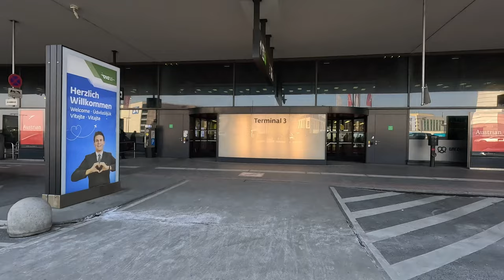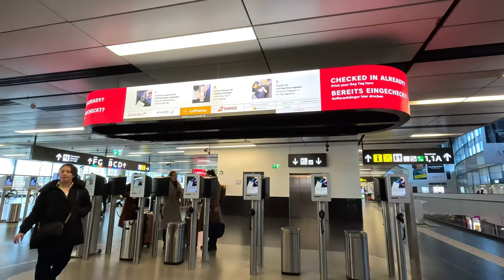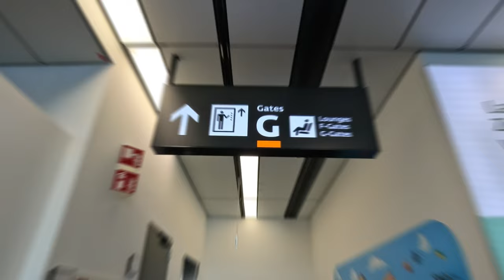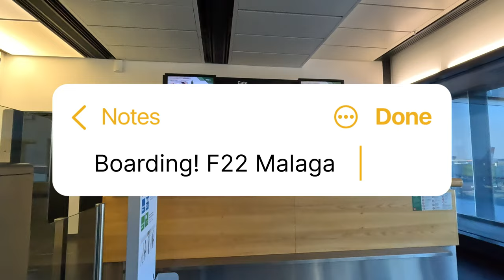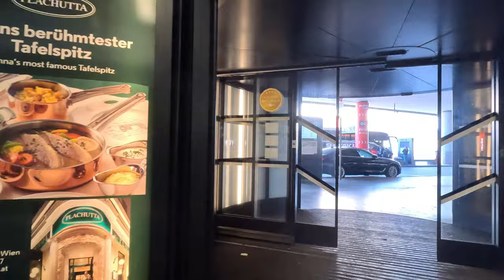Austria Airport Vienna 4K (Airport Guide, Tips,Help, Walking)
Austria Airport Vienna VIE 4K(Airport Guide, Tips,Help, Walking)